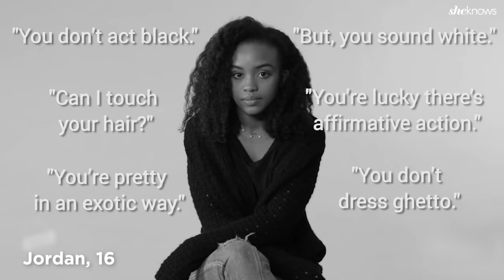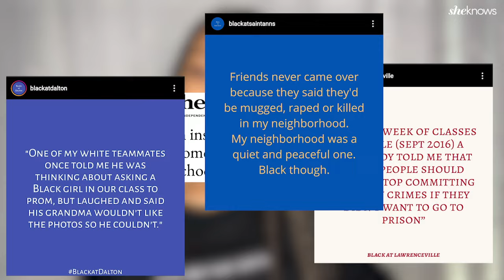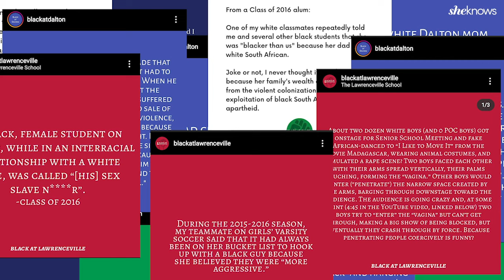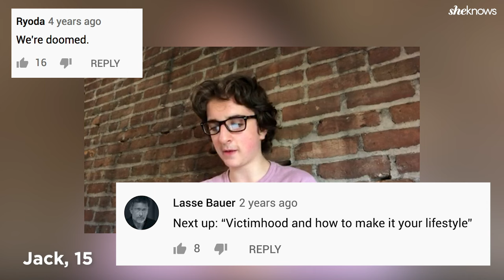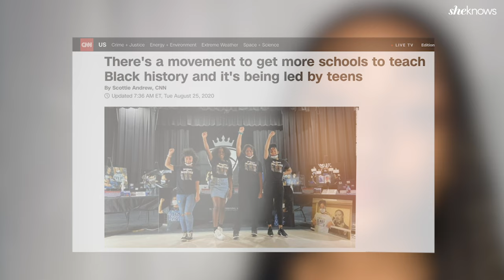Teens Discuss Microaggressions, Racism and Black Lives Matter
"Little Fires Everywhere" star Lexi Underwood and our Hatch teens talked to SheKnows about the micro-aggressions and racism they have faced growing up.

How to Help Your Teens Deal With Microaggressions

These days, when we see so many painful, deadly examples of overt racism and discrimination, we can sometimes forget the huge impact microaggressions can have on people, too. Not only do these subtler racist, sexist, homophobic comments hurt in the moment, but researchers have shown that the long-term effect of being on the receiving end of them wears down a person’s physical health and wellbeing. Knowing that makes it all the more painful to watch a group of teens see that five years ago, they were saying the same thing about microaggressions that they feel today.

If the arc of the moral universe “bends towards justice,” as MLK put it, it’s not bending very quickly. Particularly not from the perspective of the SheKnows Hatch teens.

“Watching that video made me feel upset,” 15-year-old Gabrielle said of watching the video SheKnows made in 2015 about microaggressions. “It made me feel angry because microaggressions are still happening. I’m saying the exact same stuff as they were saying in 2015.”

As parents, we would really like to shield our children from ever having to hear someone saying something like, “Oh, you’re so pretty for a Black girl,” or “You’re just being an overly emotional girl,” or mentioning a stereotype, even in a joking manner. But even as society becomes more overtly “woke,” microaggressions are still happening. So our next best option is to teach kids how to respond to racist comments, whether they’re on the receiving end or a bystander.

Make sure they know what microaggressions are. Microaggressions can come in different forms: verbal (comments or questions that are hurtful), behavior (shown through discriminatory actions), and environmental (subtle discrimination in society), Reena B. Patel a psychologist, author, and guidance counselor, tells SheKnows.

“We start to see these behaviors can start as early as 10 years of age,” Patel says. “Children have a more developed inferencing ability and high cognitive language development. They can make analysis based on their observations and voice them through words and/or actions. They also understand the subtle cues that keep them under the radar when making such comments. They state a fact then add ‘for a,’ as an example.”

Your kids may react like Julia, who told us she used to think it was a compliment when others told her that people with mixed Asian and white heritage are so beautiful. Then she thought about it a little more. “It’s like, I’m beautiful because I’m mixed with white,” she said. “If I were full Asian, they wouldn’t be saying that to me.”

Just because your child hasn’t talked to you yet about witnessing or receiving microaggressions, doesn’t mean they haven’t. They may even have said something they didn’t realize was hurtful or racist to another. In any of these cases, you have to approach this subject carefully to get them to share more. “Allow for open space when speaking to your child,” Patel says. “Judgment-free zones and check-ins are important for your teens.”

If they begin to share, don’t jump in right away with advice or correction. First, you need to validate and empathize with your child’s experience.

“Let them know that, unfortunately, many people do not understand how harmful their words and actions might be,” Patel said.

Talk about how to respond - “In no way do I think it’s the responsibility of any person of color to be the ones to check and hold the other party accountable,” says Jordan, 21, who was in our original microaggressions video.

“That’s not my life mission, nor is it my desire to be the poster child for callout culture,” 17-year-old Lexi Underwood, the star of Little Fires Everywhere, told us. We absolutely agree that it is not the recipients’ responsibility, but some others said that ignoring comments made them feel bad too.

Video Credits:
Executive Producer: Reshma Gopaldas
Co-producer: Lexi Underwood
Editor: Sam Cecil
Producers: Erika Janes, Eugenia Richman

SheKnows.com is a progressive, inclusive space for women to find the practical information they need and the daily inspiration they want to live full, authentic lives — on their own terms. As the flagship property of SHE Media, SheKnows.com’s smart, meaningful and award-winning editorial content spans topics that include food, family, health, entertainment and more. Our editors and contributors produce stories that are grounded in the brand’s mission to encourage women to be who they are and to celebrate their diverse voices, bodies and experiences.